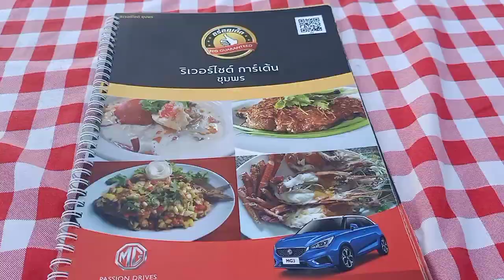EP.94 The Riverside Garden Chumphon 🦪 Huge Oyster 🦪 หอยใหญ่ ชุมพร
The Riverside Garden Chumphon
🦪 Huge Oyster 🦪 หอยใหญ่ ชุมพร